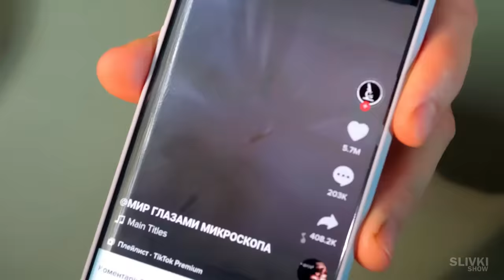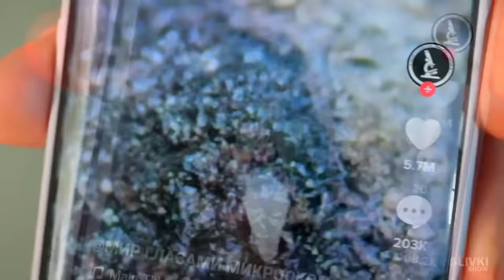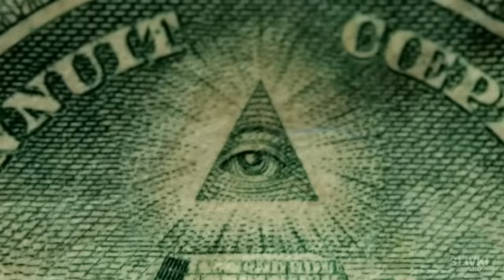VYTRHNUTÍ CHLOUPU POD MIKROSKOPEM